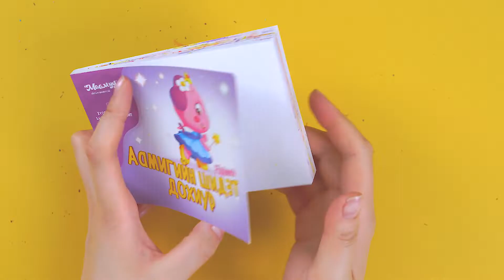Flipbook - Aami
Хүссэн өнгөөрөө будах хөдөлгөөнт ном - Flipbook (Аами)